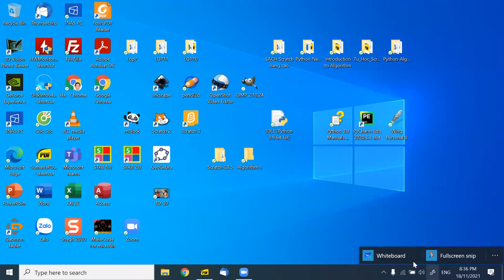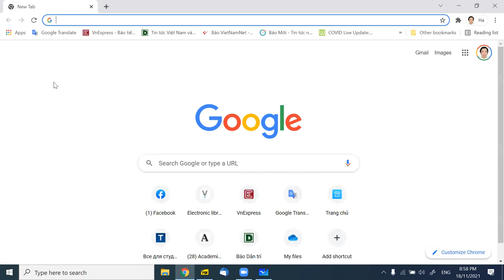B4, Nhập môn thuật toán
B1, Nhập môn thuật toán, video 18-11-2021